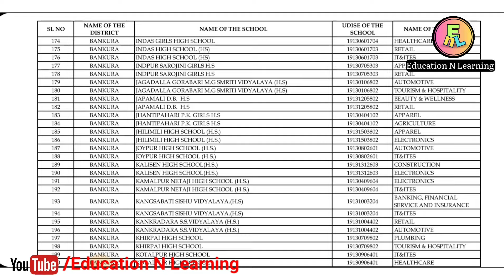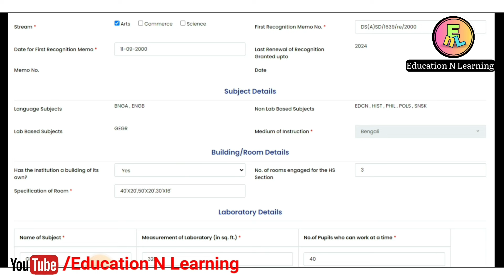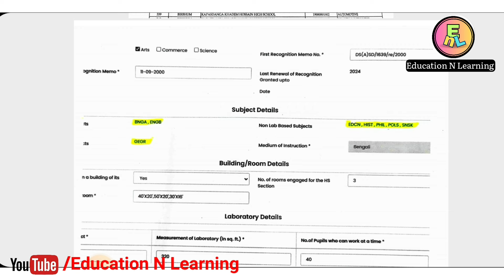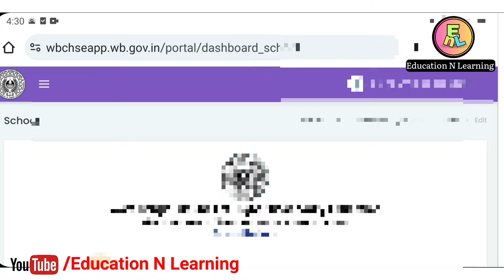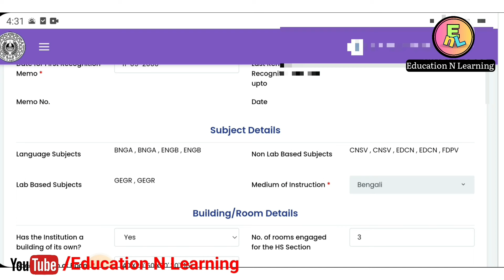ভোকেশনাল বিষয় নিয়ে HS কাউন্সিলকে ইমেইল | সমস্যার সমাধান সঙ্গে সঙ্গে। Vocational Education Subject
in this video I am discussing about the email from my school to HS Council about rectification the vocational subject in landing school profile of HS Council portal

Related Searches Queries 👇
HS Council portal not showing subject
vocational subject error in HS portal
HS Council subject error
which is council portal vocational subject not showing 2024
HS registration started
WBCHSE  vocational education update
new three subjects will be included vocational education new 3 subjects
vocational syllabus will be changed
vocational education syllabus will be changed
personal education syllabus will be changed shortly
vocational model question will be published
published the vocational education model question
পরীক্ষাগার এবং বই নেই ভোকেশনাল এডুকেশন এর ক্ষেত্রে
which sectors and subject teachers in vocational centre
ভোকেশনাল এডুকেশন | বই, ল্যাব ছাড়াই চলছে বৃত্তিমূলক পরীক্ষা | No Book,No Lab In Vocational Education
ভোকেশনালে বর্তমানে কি কি সেক্টর পড়ানো হচ্ছে |সেক্টর পরিবর্তন কিভাবে করা যাবে |Vocational Education
ভোকেশনাল এডুকেশনে কি কি সাবজেক্ট পড়ানো হয়

News link